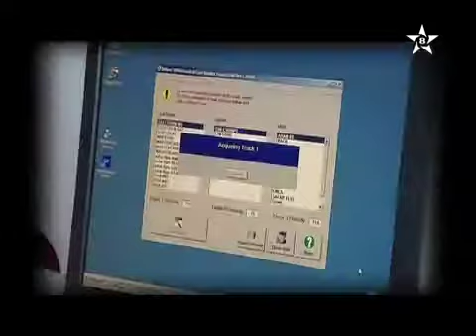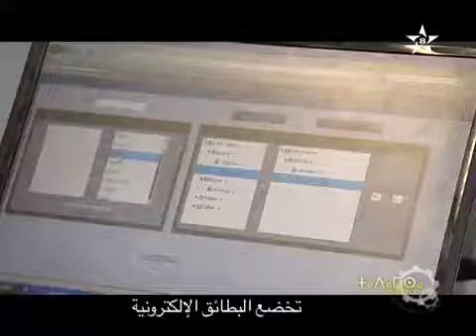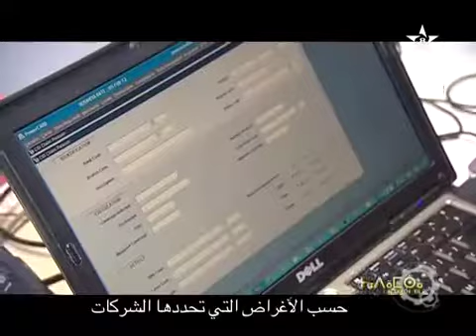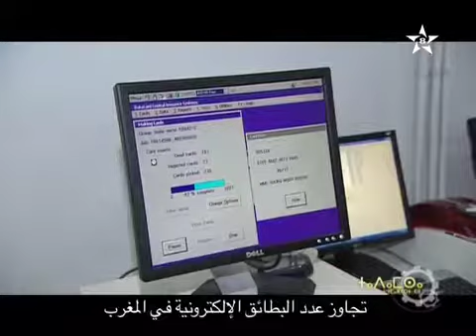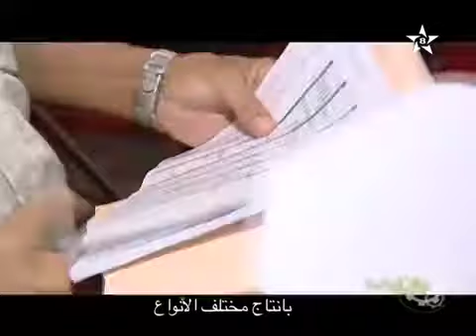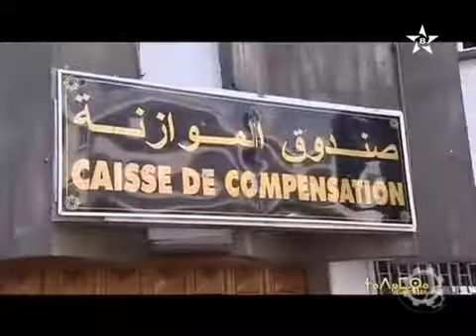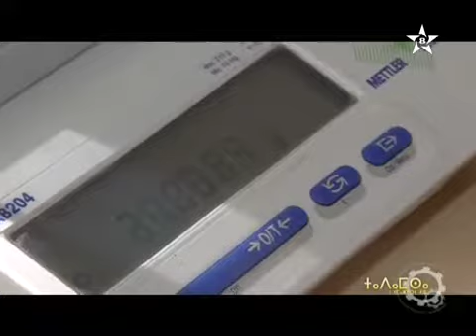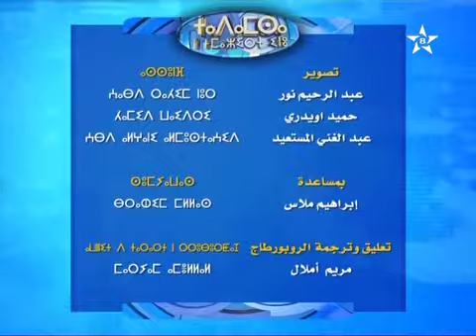البطاقة ألإليكترونية = ⵜⴰⴷⴰⵎⵙⴰ ⵏ ⵜⵎⴰⵣⵉⵔⵜ ⵉⵏⵓ= إقتصاد بلادي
ⵜⴰⴷⴰⵎⵙⴰ ⵏ ⵜⵎⴰⵣⵉⵔⵜ ⵉⵏⵓالبطاقة ألإليكترونية  = ⵜⴰⴷⴰⵎⵙⴰ ⵏ ⵜⵎⴰⵣⵉⵔⵜ ⵉⵏⵓ= إقتصاد بلادي